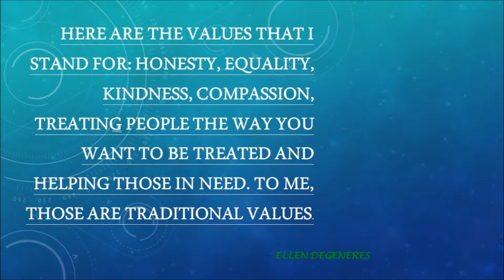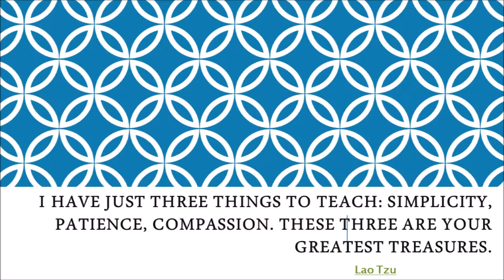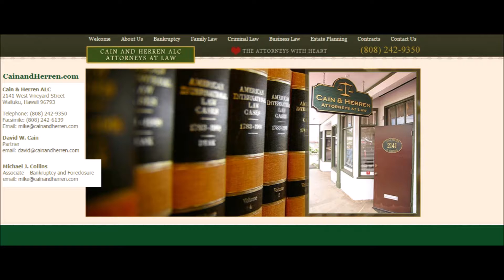Actions of Compassion with Shane Jeremey James 11-6-14 The Team Lally Show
This week's episode with the Team Lally Show, Adrienne Lally and Attilio Leonardi will be joined by Shane Jeremy  James as guest to share about how he got into the business ; talk about the practical tools to use to join the actions for compassion move; the tools he can share for time-management and become better leaders ; get better with money; get more control of their emotions; to be more productive; talked about his book series, starting radio spots and reality TV shows. We also have David Cain of Cain And Herren, the Attorneys with Heart for the Legal Tip of the Week. Join us for an hour of edutainment that could change your life forever! - KAOI 110AM

If we can't get your home sold we will buy it!

Love it or Leave it - We have a solid plan for buyers. If they don't absolutely love their home and want to sell it within 2 years we will sell it for free or buy it and put it in our rental pool.

Adrienne Lally & Attilio Leonardi
Team Lally
Keller Williams